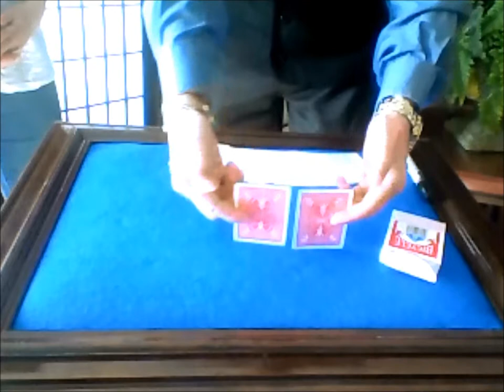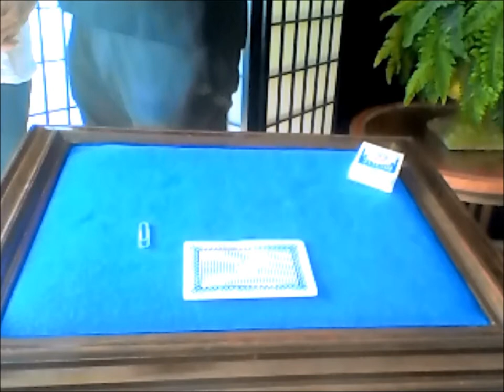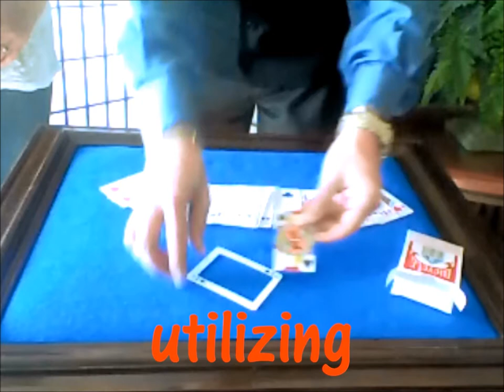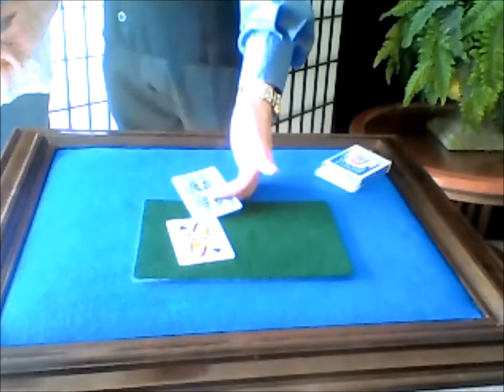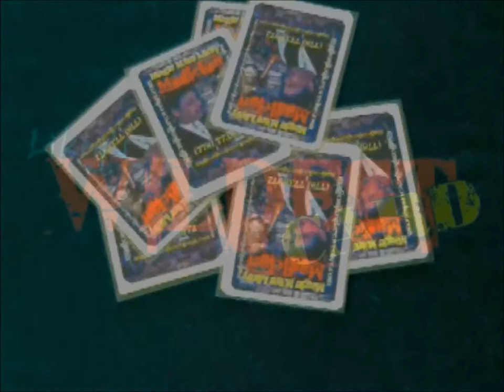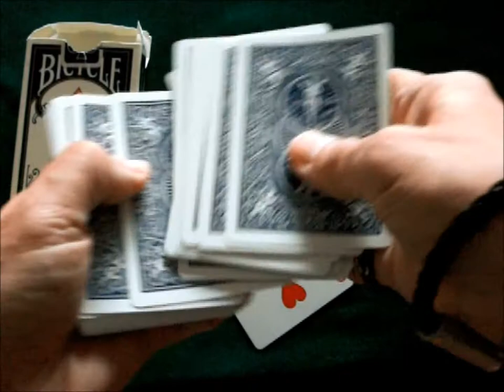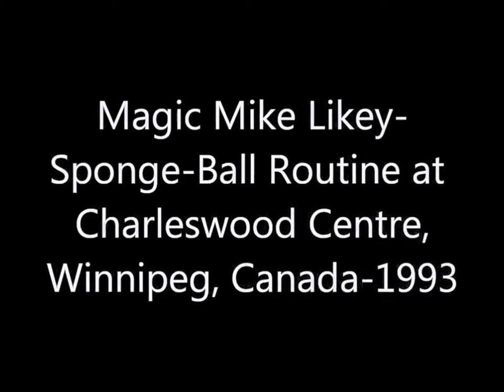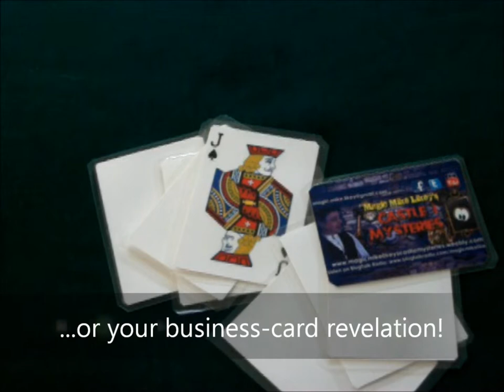MERRY MINSTREL MAJICK ILLUSION DEMO DVD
MERRY MINSTREL MAJICK ILLUSION DEMO (17 tricks)  DVD